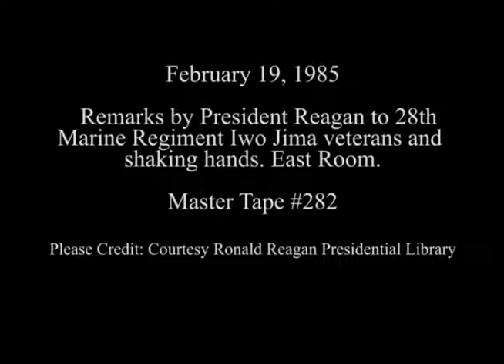President Reagan's Remarks to Veterans of the Battle of Iwo Jima on February 19, 1985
Full Title: President Reagan's Remarks to Veterans of the Battle of Iwo Jima in the East Room on February 19, 1985

Access Restriction(s):Unrestricted
Use Restriction(s):Unrestricted